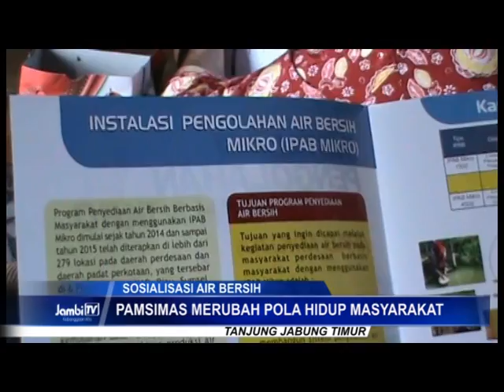Pemkab Tanjabtim Dukung Program Instalasi Mikro Pemerintah Pusat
Pemerintah Kabupaten Tanjung Jabung Timur memfasiltiasi sosialisasi instalasi pengelolahan air bersih mikro. Program Pemerintah Pusat ini mendapat dukungan penuh dari Pemerintah Kabupaten.

Facebook.com: Jambi-TV
Youtube.com: JambiTV Kebangaan Kito